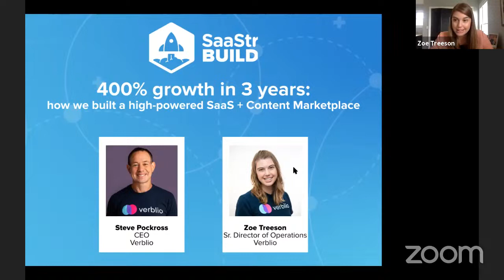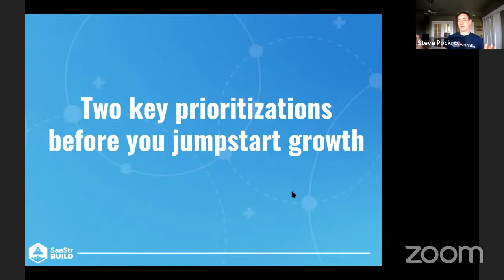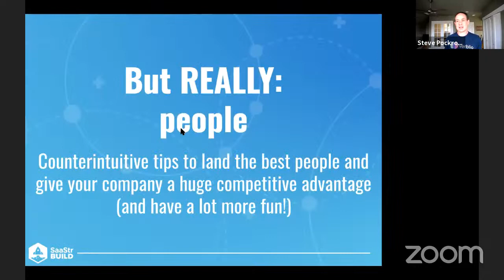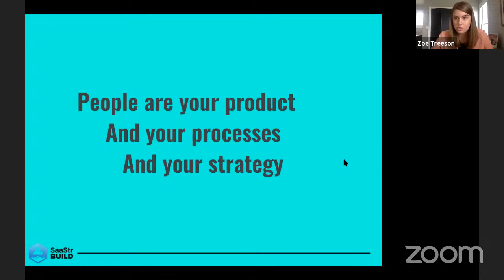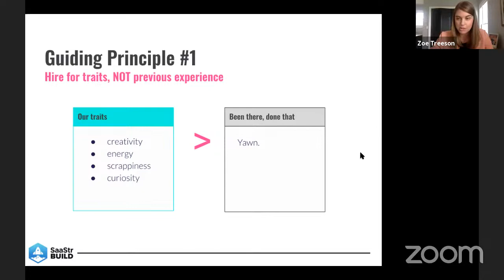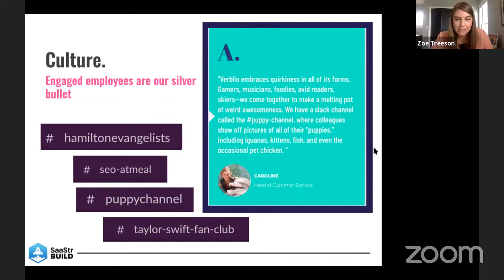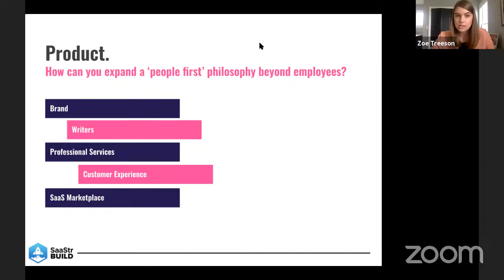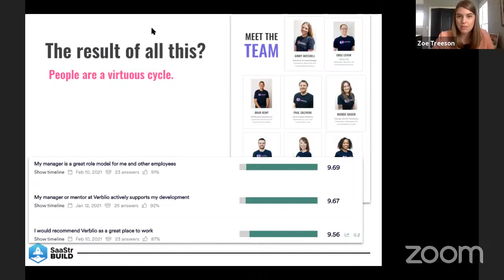400% Growth in 3 Years: How We Built a High-Powered SaaS Content Marketplace with Verblio CEO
In 2016, SaaS content marketplace company Verblio was stalled at $2M ARR. Since then, they’ve grown 400% without taking a dime in funding.  CEO Steve Pockross and Sr. Director of Operations Zoe Treeson will discuss how they sparked that growth through key strategic decisions like putting people & culture first (and what that really means), prioritizing product over sales & marketing, and even the SaaS-sacrilegious decision to invest in professional services to support their core offering.